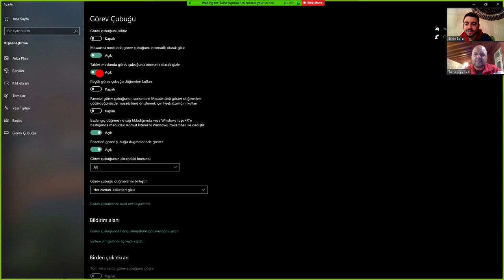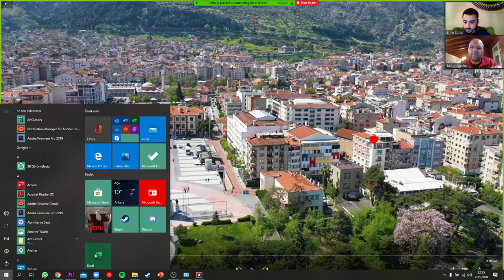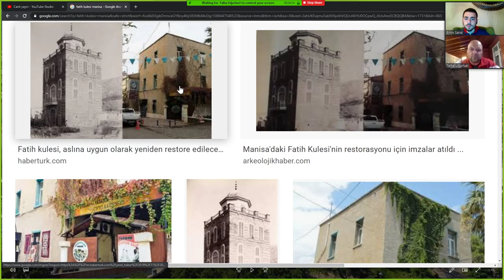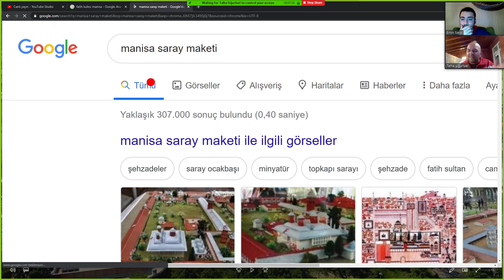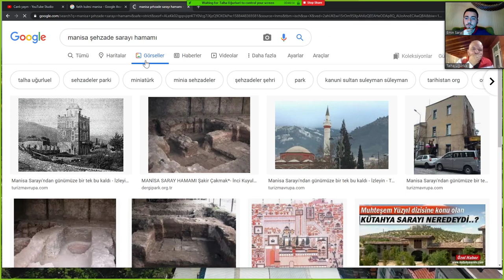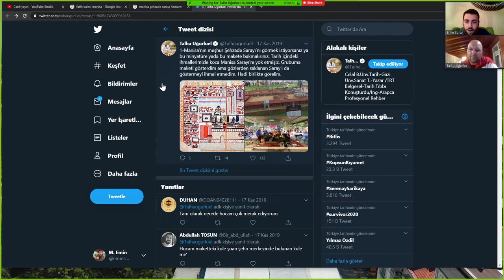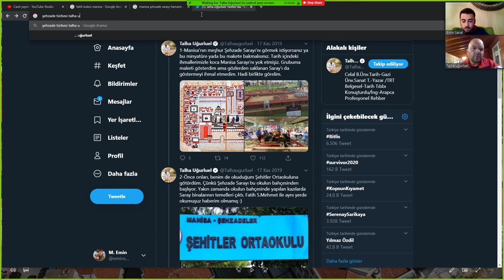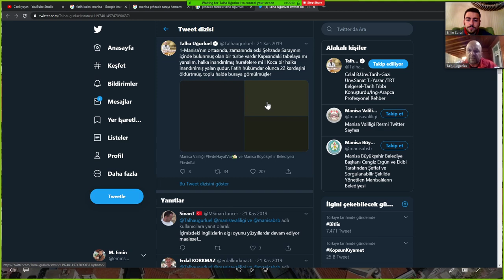Kaybolan Şehzade Sarayı - Havadan Tarih - Manisa 1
Manisa Şehzade Sarayı, Osmanlı Şehzade Saraylarının en ihtişamlısı idi. Ancak günümüze bu özel eserden pek de bir şey gelemedi. Ama hep merak edildi. Bugün ki modern Manisa'nın neresindeydi Şehzade Sarayı ? Kayıp Sarayı merak ediyorsanız bu videoyu kaçırmayın.